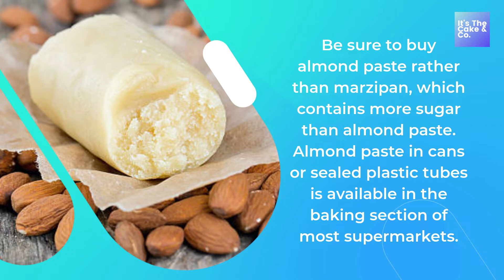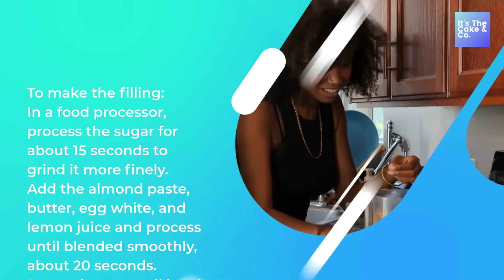How to Make Chocolate-Marzipan Crunch Cake | Taste to Perfection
This cake has a crisp bottom, a soft almond filling that resembles
marzipan candy, and crisp crumbs on top. The bottom of the cake and the
crumb topping are made from the same batter. When freshly baked, this
cake is soft, but after sitting overnight, it becomes crisp while the marzipan
filling remains soft. Be sure to buy almond paste rather than marzipan,
which contains more sugar than almond paste. Almond paste in cans or
sealed plastic tubes is available in the baking section of most supermarkets.

Position a rack in the middle of the oven. Preheat the oven to 375°F (190°C/gasmark 5). Butter a 9-in (23-cm) springform pan with sides at least 23/4in (7 cm) high.

You need:
FILLING:
1/2 cup(100g) SUGAR
about 1 cup (225g) ALMOND PASTE, at room temperature broken into pieces
1/4 cup (55g) UNSALTED BUTTER, at room temperature
1 LARGE EGG WHITE
1 tbsp FRESH LEMON JUICE

CAKE:
2 3/4 cups (355g) UNBLEACHED ALL-PURPOSE (PLAIN) FLOUR
1/2 cup (45g) UNSWEETENED Dutch-process COCOA POWDER
1 tsp BAKING POWDER
1/2 tsp SALT
1/2 cup (115g) PLUS 6 tbsp (85g) UNSALTED BUTTER,
SOFTENED FOR 30 MINUTES
1 cup (200g) SUGAR
1 LARGE EGG
1 tsp GRATED LEMON ZEST
1 tsp VANILLA EXTRACT (ESSENCE)

To make the filling: In a food processor, process the sugar for about 15
seconds to grind it more finely. Add the almond paste, butter, egg white, and lemon juice and process until blended smoothly, about 20 seconds. Scrape into a small bowl and set aside.

To make the cake: Sift the flour, cocoa powder, baking powder, and salt into a medium bowl and set aside. In a large bowl, using an electric mixer on low speed, beat the butter and sugar until blended smoothly, about 1 minute. Mix in the egg, lemon zest, and vanilla. Add the flour mixture, mixing just until crumbs form and all of the flour is incorporated. Press half of the crumb mixture onto the bottom and 1/2 in (12 mm) up the sides of the prepared pan. Use a small spatula to spread the almond filling over the crumb mixture. Sprinkle the remaining crumb mixture evenly over the filling.

Bake until the crumb topping feels firm when touched lightly, about 30
minutes. At first, the topping will look shiny and melted, then, as the cake cools, it will look dry. Let the cake cool in the pan on a wire rack for about 1 hour.

Use a small, sharp knife to loosen the sides of the cake from the pan, then
remove the sides. Use the knife to loosen the cake from the bottom of the pan. With a wide metal spatula, slide the cake onto a platter.

The cake can be covered and stored at room temperature for up to 2 days.